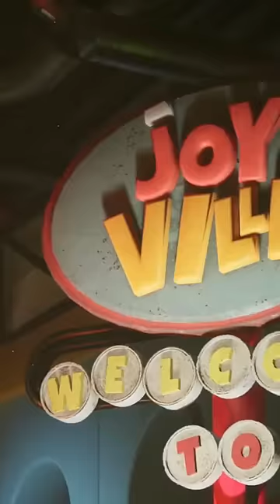Apa Itu Game Joyville?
di joyville indonesia kali ini, kita bakal membahas Apa Itu Game Joyville?!... Katanya, Mirip Garten Of Banban Guys.. karna Joyvile ini sangat menarik sekali untuk kita kupas tuntas lagi lebih dalam.. seperti apakah keseruan Joyville Game Horror langsung aja kita simak Horror Game Joyville satu ini.. Mirip Garten Of Ban Ban nih guys..